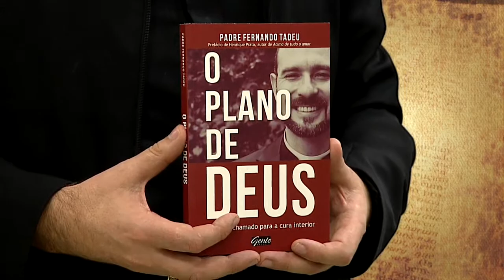Filho de Davi tende piedade de mim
Se você gostou e te fiz bem, indique para outras pessoas serem também tocadas, curadas por meio da Palavra e se possível faça uma doação para a manutenção da nossa obra de Cura e Evangelização, para a Cura de outros corações, colabore para mantermos os custos do nosso trabalho:
Caixa Econômica, Fernando Tadeu, Ag. 0659, Op 001, C/C 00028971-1, CPF 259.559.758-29
para fazer uma doação com PicPay, e contribuir para esta obra de Evangelização.